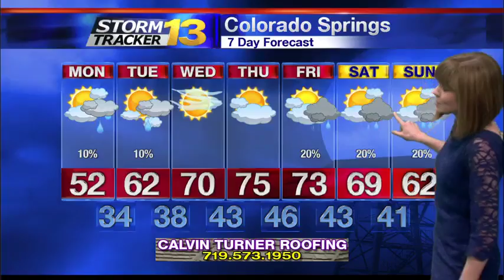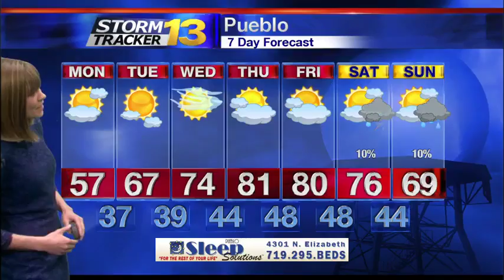Abby's Early Monday Forecast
NWS Pueblo has issued more Freeze Warning for El Paso, Huerfano and western Las Animas counties until 9 a.m. Cover up young plants! After a chilly start, we'll see rebounding temperatures today. Highs should reach the 50s in the lower elevations. There will be partly sunny skies and light winds. Shower chances return in the evening; however, these showers look to primarily favor the mountains.